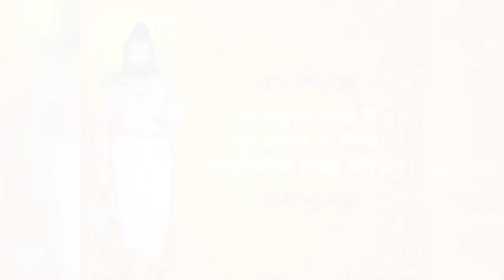Parshuram Jayanti 2022 Happy Parshuram Jayanti Images Photo Wallpaper Pic Parshuram Photo Picture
Parashurama Jayanti  2021 Happy Parashurama Jayanti Images Photo Wallpaper Pic
2021 mein parshuram jayanti kab hai
2021 mein parshuram jayanti kab hai